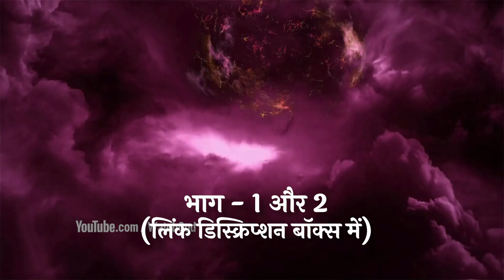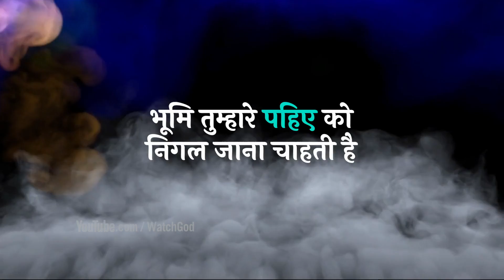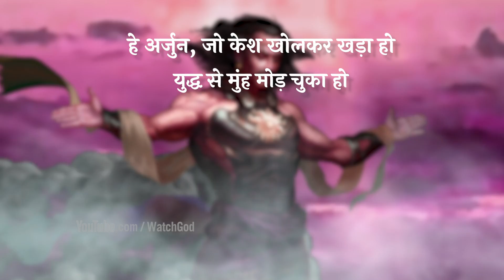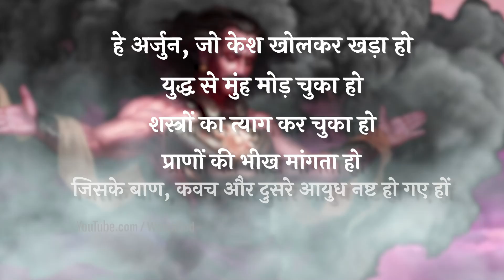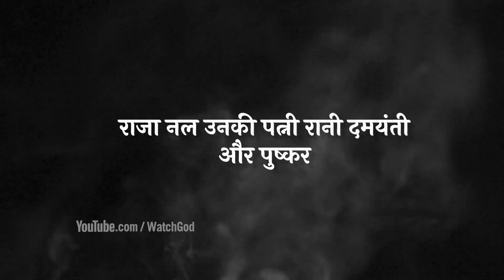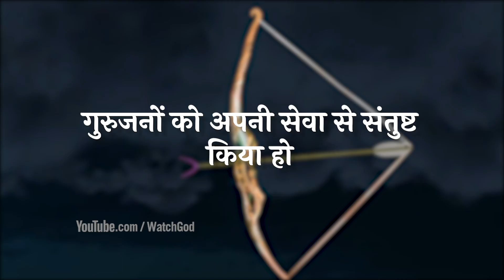दानवीर कर्ण का वध अधर्म था या धर्म | महाभारत Episode 3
महाभारत कथा में सबसे उलझा सवाल है की आखिर कर्ण वध अर्जुन के हाथों हुआ अधर्म है या धर्म ?
यहाँ श्री कृष्ण धर्म का एक अलग तर्क देते हैं जिसका निचोड़ है : जो धर्म के साथ नहीं, वो अधर्म के साथ है | अधर्म को समाप्त करने के लिए किया गया कोई भी कर्म अधर्म नहीं होता | किन्तु श्री कृष्ण इसे एक महीन भेद बताते हैं जो समझना थोडा मुश्किल है |

महाभारत में जब गुरु द्रोणाचार्य, भीष्म पितामह जैसे योद्धा भी जिंदा नहीं बच पाए तो सुर्यपुत्र कर्ण आखिर किस प्रकार जिंदा बचते | श्री कृष्ण जी की रची गयी माया में एक एक करके सब योद्धा काल के गाल में समा गए |

इस विडियो में हम जानेंगे:
- कर्ण और अर्जुन दोनों ने एक दूसरे को किस प्रकार मूर्छित किया
- कर्ण ने रथ का पहिया फंस जाने पर कौन से तर्क दिए
- श्री कृष्ण ने कर्ण के तर्कों को किस प्रकार नष्ट किया
- अर्जुन ने कर्ण वध से पहले कौन सी बातें कही